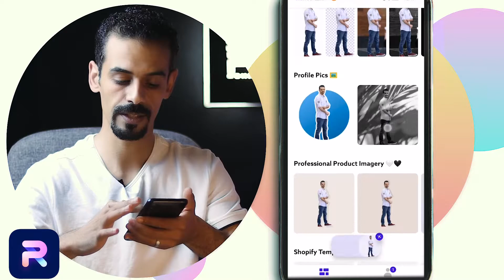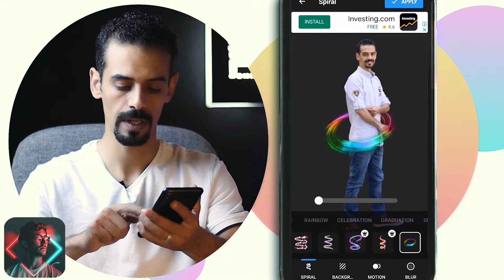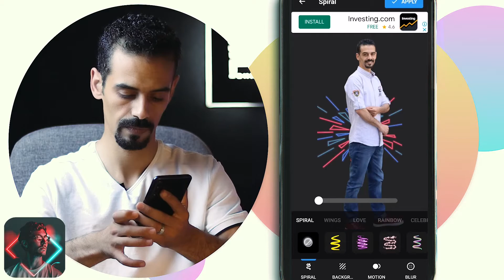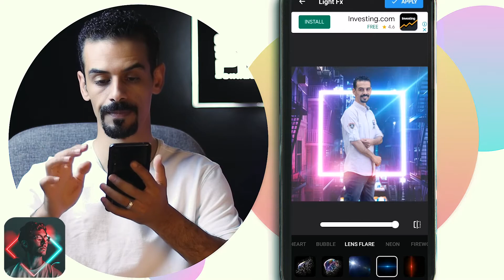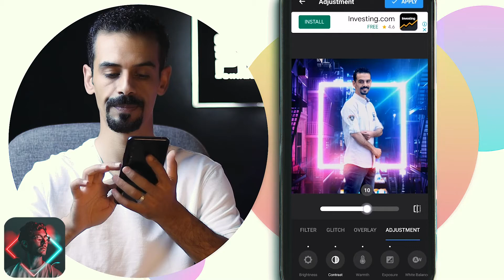أسهل طريقة لتغيير الخلفية للصور بالموبايل وبطريقة احترافية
بخطوات بسيطة وسهلة بامكانك تمسح اي خلفية بالصور وتبدلها بخلفيات رائعة جدا
رح نتعرف على تطبيق photoroom
لمسح الخلفيه وعزل العنصر بدقة عالية جدا وبامكانك ايضا اضافة خلفيات وتصميمات عديدة
ورح نحكي عن تطبيق Neon Art
تطبيق بوفر تعديلات مميزة وخلفيات متعددة وبضيفها بشكل احترافي
شوفو الحلقة كامل واحكولي رايكو بالتعليقات